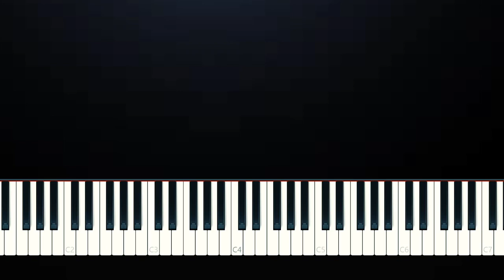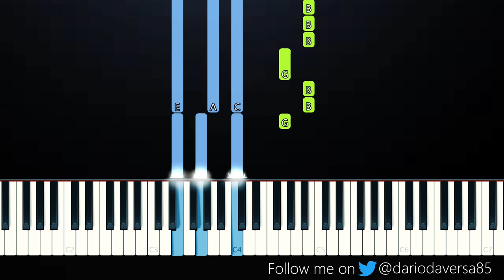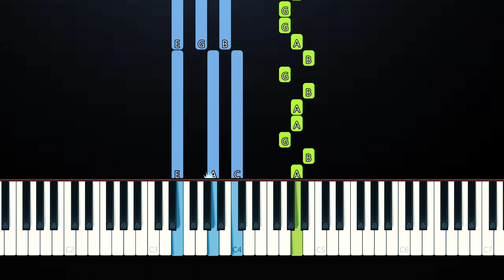6IX9INE - TUTU (Piano Tutorial)